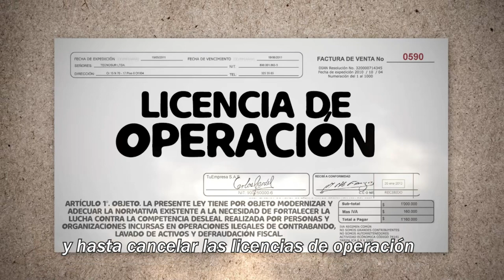Episodio 3: Ley anticontrabando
¡Conoce a Don Pacho, el defensor de la legalidad! Únete a esta aventura llena de aprendizaje y acompaña a nuestro valiente personaje en su misión de combatir el contrabando de licores y cigarrillos y cortar la cadena criminal.

En cada episodio, Don Pacho desafiará a los villanos del contrabando y te enseñará la importancia de la lucha anticontrabando para las regiones de Colombia